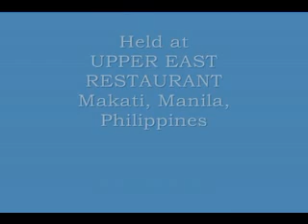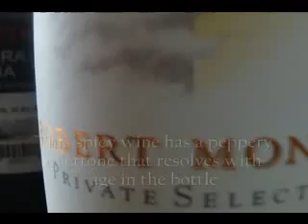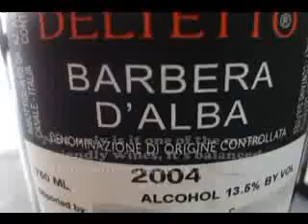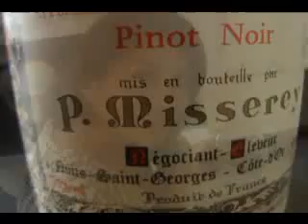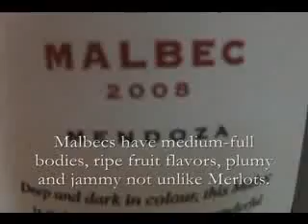YATS WINE CELLARS held another public wine tasting session titled Yats Wine Experience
Format of YATS Wine Experience (YWE) Tasting Session

YATS Wine Cellars regularly hold non-commercial wine tastings to help wine enthusiasts expand their knowledge of wine in a most enjoyable and affordable way.  You are in the company of people from all ages and all walks with one common interest -- wine.

Each ticket comes with five tasting stubs.   The wines are lined up at a wine service station.  Just approach the station, surrender the stubs to redeem a tasting pour (roughly 50-60ml per pour) of five wines on the line-up.

Someone will always be available to answer questions or discuss topics pertinent to the theme of the wines in the event.  Otherwise the event is a self-paced tasting exercise that is the most structured and economical way to sample interesting wines.

Wines of this YWE session

For this event, we take our attention slightly away from the more familiar wine varietals such as Cabernet Sauvignon, Shiraz and Merlot, to slightly less familiar but already very popular among wine enthusiasts.  We have selected five such varietals that not only exude individual characters and interesting personalities, but also represent the best wines from a certain major wine-producing country or region.  These varietals are:

• Barbera, an unsung hero and an aspiring ambassador of Italian wines, Piedmont to be more specific
• Zinfandel, a forgotten hero which never received enough credit for awakening the North Americans -- Californians in particular -- into the wonderful world of wine
• Pinot Noir, an all-time hero that means different things to different people, the promised land for connoisseurs for example, the engine under the hood of red wines from Burgundy
• Tempranillo, an understated hero which is never one for the red carpet but really the most consistent crowd pleaser always garnering the most popularity votes, a wine that deserves more focused appreciation
• Malbec, a national hero of Argentina, an icon, a flag if you will for wines from South America, vaulting Argentina into the wine map in one giant leap placing it at par with Chile and for that matter all other wine countries in the Southern Hemisphere

For too long, these varietals have given immense pleasures to wine lovers but have received very little in return in the form of appreciation or even attention.  They are the "convenient" distraction from the heavyweights like Cabernet Sauvignon and Shiraz.  Are they ready to make a mark of their own?  We think so.  In fact, we are so sure they are, we now dedicate an entire YWE (Yats Wine Experience) event to honor them and to help all of us take a hard look at what these heroes have to offer.